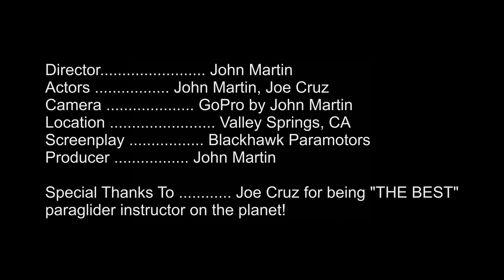First Powered Paraglider Flight!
This took place in Valley Springs, CA at "The Ranch" (Blackhawk Paramotors) and is FREKING AWESOME!!! I highly recommend doing this! THANK YOU, JOE CRUZ!!!